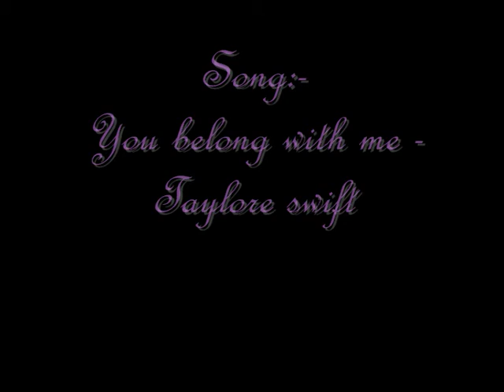You belong with me - Episode 1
Ok I couldn't wait to get this episode out.
I think I'm gonna focus on this series more than OOTW, but I will be posting that still. Just not as much

[1]
First day of term

Demi: Hey Sel!!
Selena: Demi!! Hey!! Good Hols?!
Demi: Same old
Selena: *laughs*
Demi: What about you?
Selena: It was cool. Saw family I ain't seen in ages. and hung out with david
demi: again! are you sure you're not secretly dating
Selena: *mumbles* I wish
Demi: i heard that. I so knew you liked him
Selena: Yeah well, whatever. He don't like me like that
Demi: *thinks: I'm so getting them together* You never know sel
*Bell rings*
Selena: C'mon. Lets go before we're late. We don't want that on our first day back
Demi: Yeah you're rig- *gets pushed* Hey!!
???: Watch it
Demi: Er big jock. I knew you had a small brain. I didn't realise it was that small. You walked into me
???: Ok first. The names Joe. Even a loser like you should know that. Secondly, my brain ain't small, and thirdly, you were in my way
Demi:*clapping* wow. You can count to three. I'm amazed. You may be a little smarter than I thought. And anyways you just admitted to pushing me
Joe: I ain't explaining myself to a nobody *walks away*
Selena: What just happened. You're never like this
Demi: Well. I ... er just thought he nedds someone to tell him straight
Selena: Yeah, but why you? Why now?
Demi: Live life as it comes. Don't regret things
Selena: what are you s holy woman or something?
Demi: No ... I ... er
Selena: Dems?
Demi: Its nothing *fake smiles*
Selena: Hmmm. Well tell me when you're ready. Lets go before we get tardys
Demi: Yeah. Thanks
Selena: For what?
Demi: I dunno
Selena: *laughs* Come on you
they both go to class

Meanwhile
[Joes POV]
What the hell. No ones spoken to me like that before. What gives her the right. But she did have a point. i did walk into her. OMG What am I saying. These people should move out of there way for me. Not the other way aroubd
[End POV]
Joe makes his way to class

In class
Demi and Selena walk in, and everybody stared
MrG: Oh how wonderful for you to join us. And why are you both late?
Demi: We got caught up with something
MrG: And what was that
Demi: *sees joe walk in behind them* Ask him *points to Joe*
Joe: *confused*
MrG: Take your seats. I want to see you three at the end
Joe *glared at Demi*
They all took their seats. demi and Selena 2 desks in front of Joe and the Jocks
Taylor: Why you late?
Joe: Got stuck arguing with that nerd
Taylor: Well you better not get a detention. we've got that party tonight and you said you'd buy me something nice this afternoon
Joe: I know I did. And if I get a detention those *louder* nerds will get it
Demi and Selena just rolled their eyes

Halfway through the lesson Joe is called up to speak to the teacher
Joe: What!?
MrG: Your schoolwork is poor
Joe: Point!?
MrG: You're not going to pass at this rate
Joe: I repeat. Point!?
MrG: Lets put it this way. If your grades don't inprove in the next few months, no extra curricular activities
Joe: *blank*
MrG: No sports!
Joe:What!!!? *everyone looks up* I'm not stopping sports
MrG: There's one thing you could do
Joe: Whatever it is. I'll do it
MrG: Be tutored
Joe: If I don't pay attention in class with a teacher teaching , what makes you thinks some old tutor is going to help?
MrG: it's not going to be some old tutor, as you put it
Joe: Then who? *confused*
MrG: My top student
Everyone looked at .

Ok not much of a cliffy
But I wanted the first episode out there so it may interest people more to read it.

I actually think i may dis-continue OOTW. What do you think?
a) Yes
b) No
c) Leave it for now and focus on this series
d) Do OOTW. Not this series
e) Other

Please answer the poll
Would be helpful. And its for your benefit. Your the ones reading the storys. Im just typing up what ive written.
And dw. My songs will appear in this series too. And any other series i do. Its become my hobby to write songs for my stories

x